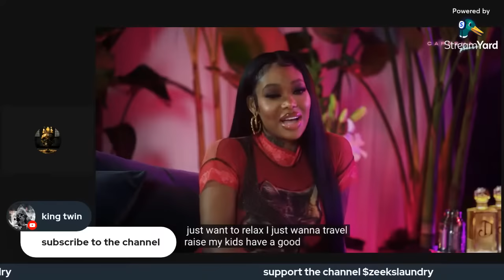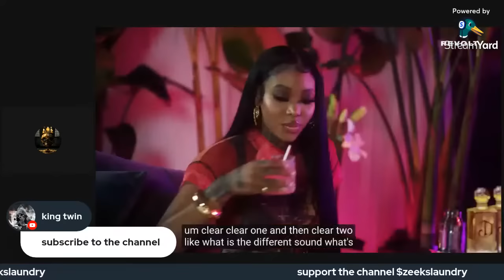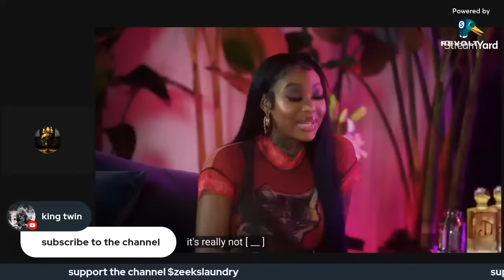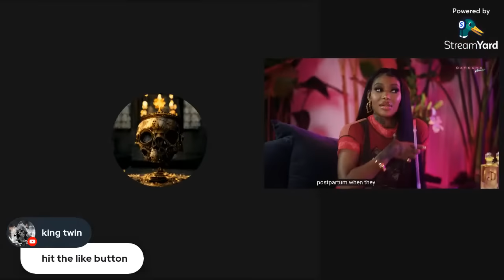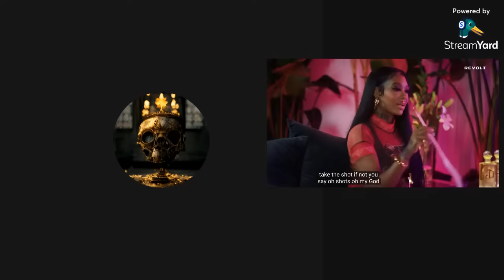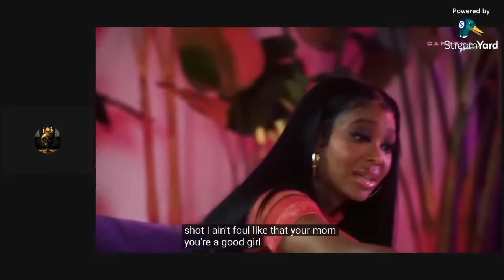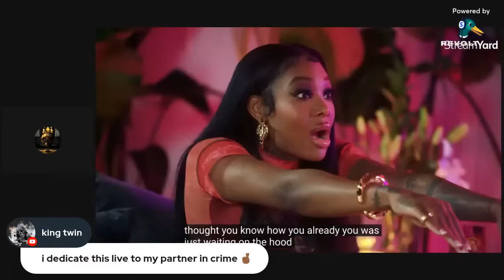CARESHA PLEASE SUMMER WALKER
We will watch Revolt's Caresha Please with special guest Summer Walker. We will give commentary through the chat comments and reaction gifs.

Caresha, Yung Miami, Summer Walker, Diddy, Revolt